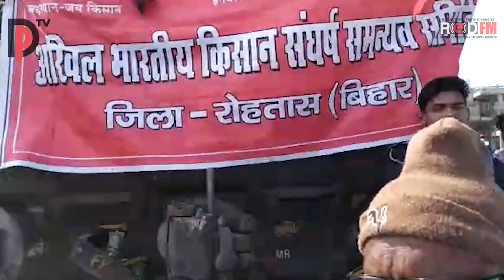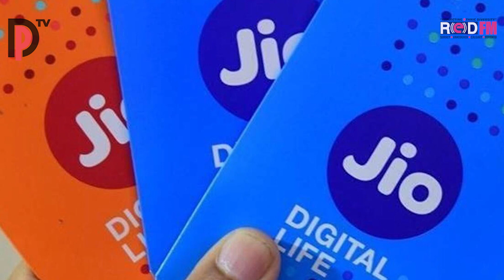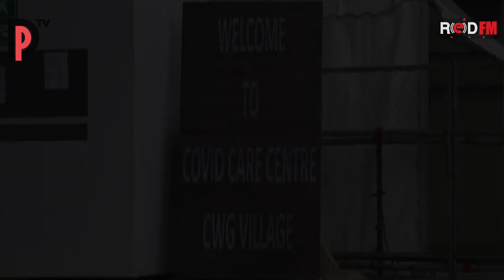Daily News | ਰੋਜ਼ਾਨਾ ਖ਼ਬਰਸਾਰ | Bulletin | ਅੱਜ ਦੀਆਂ ਮੁੱਖ ਖ਼ਬਰਾਂ ( 19.2.2021 )